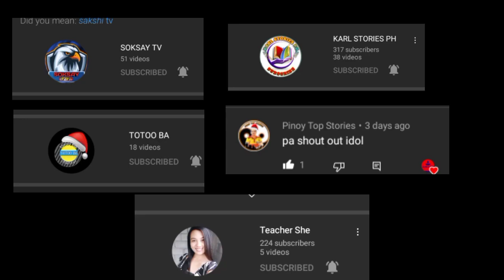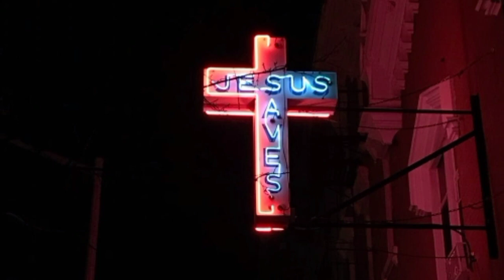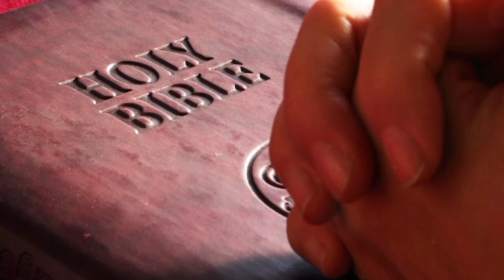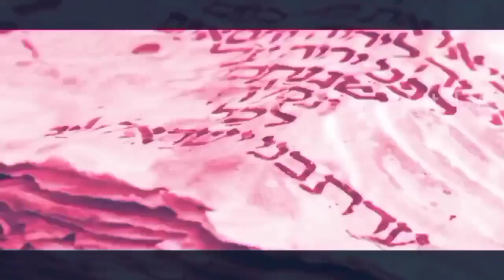Bakit kailangang mag diwang ng Pasko?